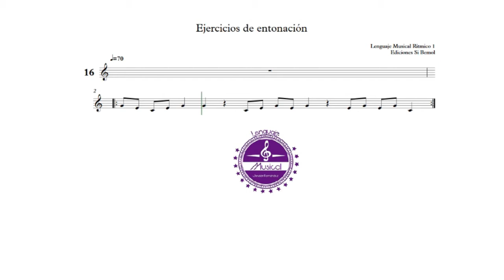Ejercicio nº16 - Lenguaje Musical Rítmico 1 - Ediciones Si bemol